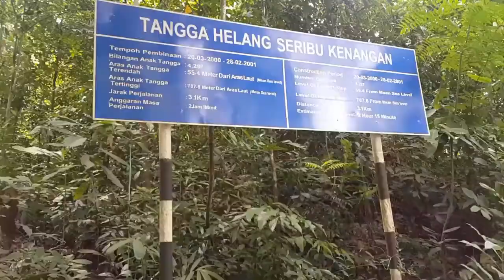랑카위 페낭 여행 3,4일 째. Langkawi penang tour 3,4th day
마카오 친구와 랑카위 페낭 4박 5일 영상 중, 3,4일 랑카위 영상 입니다. 3nights stayed in langkawi, 1 night stayed in penang. it is so short